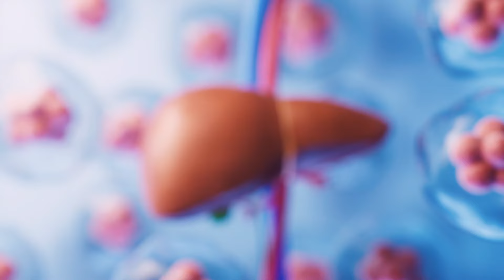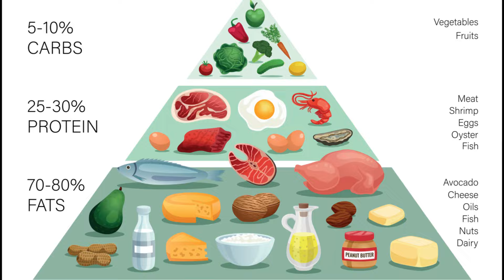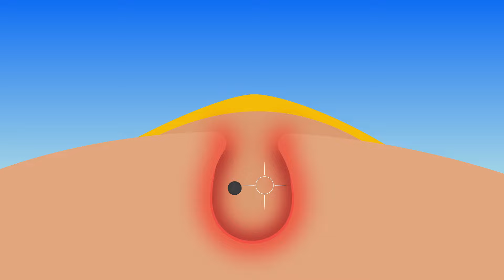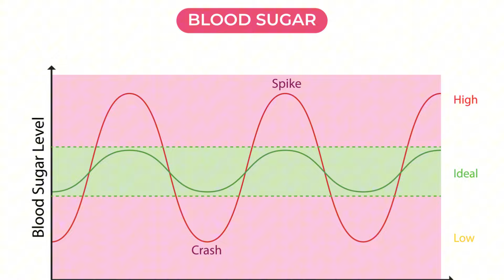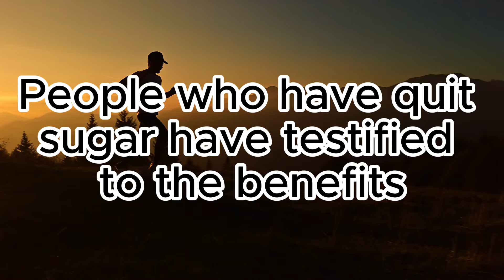The Unreal Result! 30 Days Off Sugar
Sugar Free? Can you imagine that? Yes! You read correctly. in this video, we talk about what happens of giving up sugar for 30 days. what will happen to your body, how to adapt and what is the benefits.

If you've been looking to kickstart your health and wellness goals, you're in the right place. Over the next month, we'll be cutting out sugar, embracing the keto lifestyle, and transforming our bodies from the inside out. Are you ready? Let's do this!

Additionally, Sugar addiction could lead many problem to your health.

Quit the Sugar or Sucrose will having a lot of Benefits including prevent of Metabolic Disease and serious illness. You will be avoided with "The Mother of Illness", The Diabetes.

You might be feeling the effects of sugar withdrawal—fatigue, cravings, maybe even a little moodiness. But don't worry, it's completely normal! Remember, this is just your body's way of adjusting to its new, sugar-free reality. Stay hydrated, focus on nutrient-dense meals, and lean on your support system for encouragement.

Timestamp:
00:00 Opening
00:31 Explanation about sugar
00:53 Insulin Hormone
01:07 Excessive Sugar Effects
01:42 Connection between sugar and metabolic disease
02:27 What happen of giving up sugar for 30 days
04:08 Sugar-Free Transition
05:51 Summary

If You still need something sweet, these are sweetener to substitute sugar:
1. Erythritol
2. Monkfruit
3. Stevia